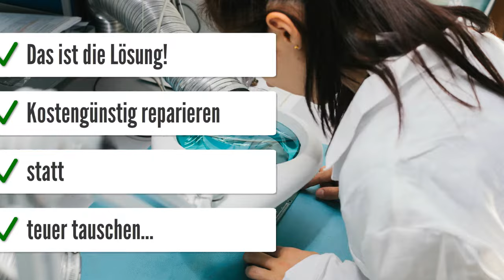DTXW 12230740 Opel Motor Steuergerät Steuergeräte Reparatur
Astra und weitere Modelle
MT35E  P0201 Zylinder 1 Einspritzventil Signal zu klein; P1550 Drosselklappensteller verringerte Leistung. Startet schlecht, keine Kommunikation mit Steuergerät
Zafira B, Baujahr: 2006, 2000 ccm
Motor lässt sich sehr schlecht starten, SVS Lampe leuchtet
 FC: P1600-Motorsteuergerät ersetzen, FC: P0201,P0202,P0203, P0204-Fehlfunktion der Einspritzvebtile, CAN BUS keine Kommunikation mit Motorsteuergerät. Nach Reset Motorsteuergerät ( Stromlos machen ) geht beim 1.Mal alles dann treten die Fehler auf

Astra H, 2 ccm, 77 kW
Ansteuerung variables Saugrohr und Relais für Kühlerlüfter werden vom Steuergerät nicht mit Masse versorgt.
 P1113 Variables Saugrohr, für den anderen Fehler Gibt es keinen Fehlercode. Lüfter laufen nicht an wenn Temp. erreicht ist.

Astra H Baujahr: 1012, 1598 ccm, 77 kW
Fahrzeug springt nicht an, wenn Temperatur wärmer, springt er an
 Fehlercode p1550 p1600 Drosselklappenansteuerung Codierung Motorsteuergerät defekt